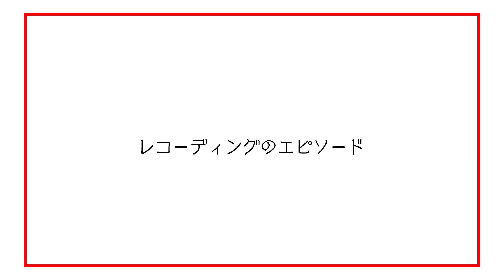菅田将暉×中村倫也「サンキュー神様」 8/28配信リリース！トーク①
※17:58～　動画内に出てくる「トップコート15周年DVD」は現在完売しております。

菅田将暉×中村倫也「サンキュー神様」2020年8月28日（金）配信リリース決定！

【リリース概要】
2020年8月28日（金）配信リリース
菅田将暉×中村倫也
「サンキュー神様」

作詞：菅田将暉 / 中村倫也 / CHI-MEY
作曲：CHI-MEY
編曲：大久保友裕
コーラス：木村佳乃 / chay